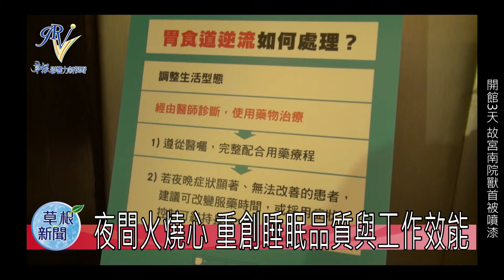夜間火燒心 重創睡眠品質與工作效能20160103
你有胃病嗎?現代人壓力大、飲食習慣改變加上作息不正常，容易導致食道與胃之間的括約肌鬆弛，造成胃酸或氣體回流至食道裡，形成所謂的「胃食道逆流」。根據統計,近20年來胃食道逆流的盛行率已成長超過5倍之多，平均每4人就有1人深受困擾，來聽聽醫師怎麼說?美國最新研究指出，胃食道逆流患者於夜間出現症狀的比例高達89%，生活和睡眠品質深受影響，甚至造成隔天工作效能下降，如果患者又藉由咖啡、茶或進食來提神，恐將會加重胃酸分泌及逆流症狀，長期下來，造成惡性循環，使得疾病控制更不易。